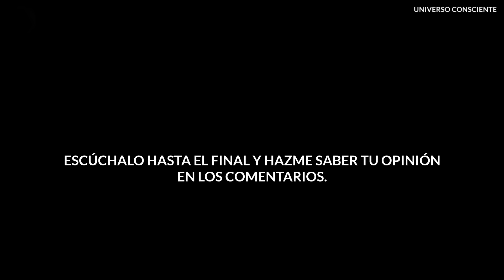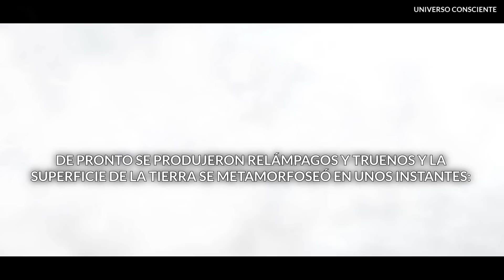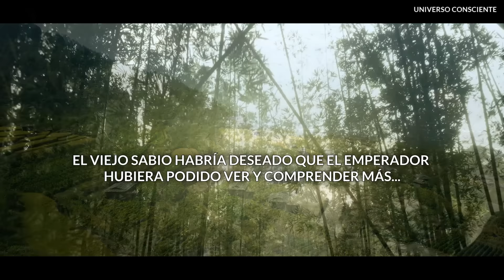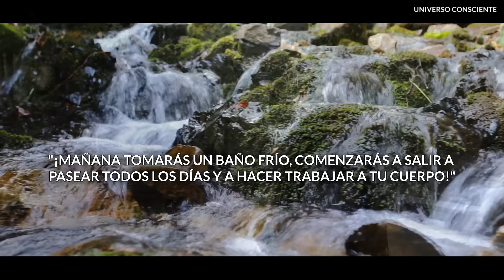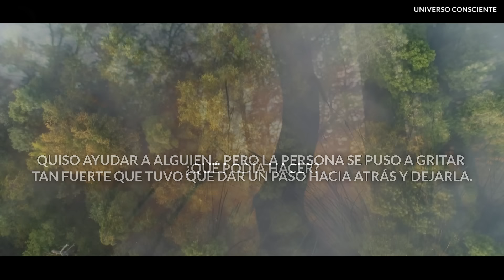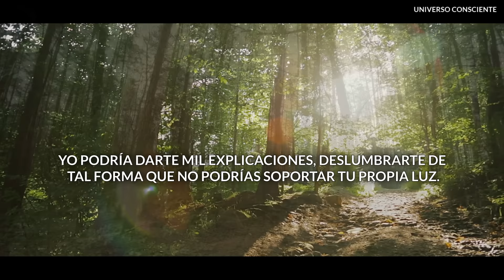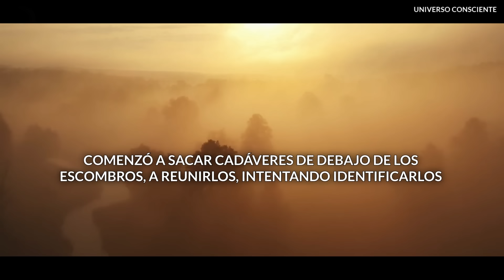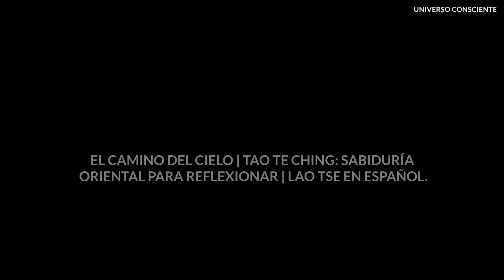EL FLUJO DE LA VIDA | Cuento De Sabiduría Oriental Para REFLEXIONAR.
Este relato procede de los tesoros de sabiduría de la China antigua; se atribuye a Fun Chang, autor que vivió varios siglos antes de Cristo.

Como todo cuento, persigue la finalidad de despertar la intuición y la capacidad de imaginación.

Algunos se preguntarán:
¿Son reales las aventuras de este emperador?
¿Ha existido Lo Yang?
¿Quién era en realidad el viejo sabio del relato?

Para responder a estas preguntas, demos la palabra a Buda, quien declaró:

"La verdad es lo útil".

Esta importante máxima pone de manifiesto que no hay una verdad absoluta, válida para todos y en cualquier circunstancia, sino conceptos que son ciertos en la medida de su utilidad para un individuo determinado, en un momento preciso de su existencia.

Con la sabiduría universal y basándose en la tolerancia y en el respeto a las verdades individuales, cada uno descubrirá en este relato lo que puede serle útil, lo que es verdadero para él.

¡Ojalá aprendas, al igual que el emperador de esta narración, que "todo cuanto necesitas está en ti" y así obtendrás, en tu vida cotidiana, más libertad, más felicidad y más consciencia!

Sabemos cuánta sabiduría se desprende de la historia narrada en nuestro video de la LEY DEL KARMA, por eso ven y acompáñanos a descubrir que TODO CUANTO NECESITAS ESTÁ EN TI en esta nueva entrega de Universo Consciente, aprende sobre EL FLUJO DE LA VIDA en esta historia de Sabiduría Oriental Para Reflexionar.